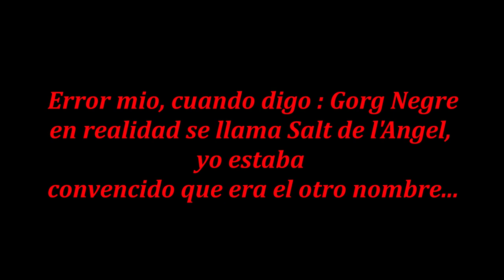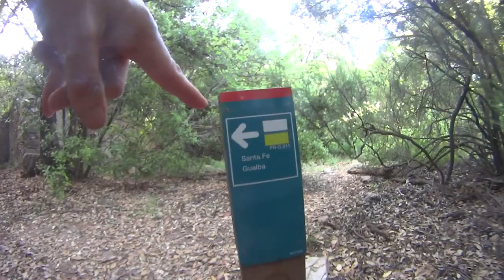Montseny, como encontrar el Salt de L'Angel i del Diable | RT3 Trail Runner